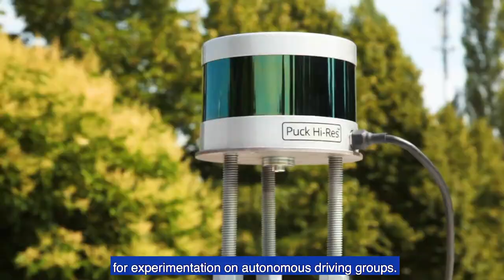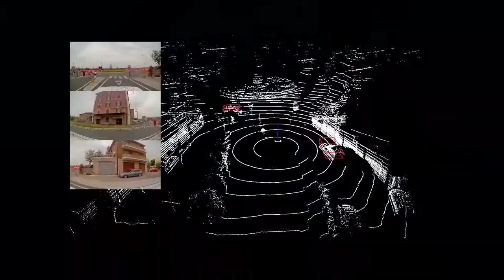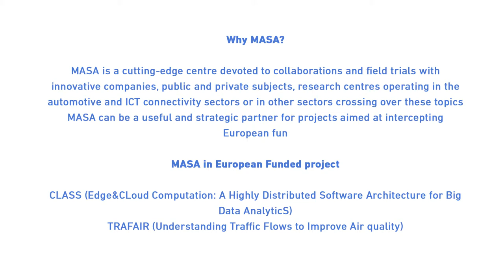Masa - Versione no audio con sottotitoli